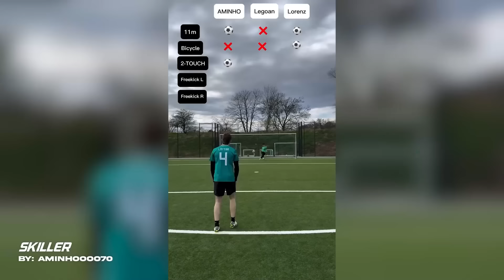1 HOUR OF FOOTBALL FAILS, SKILLS & GOALS #38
One full hour of Football Comedy, Goals, Fails, Skills & more! The best & funniest football Vines, TikToks & Reels.